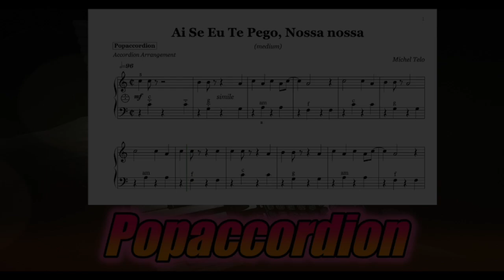Ai se eu te Pegu, Nossa (medium, Tutorial) | Accordioncover with sheet music/Noten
Versprochen!

I promise!